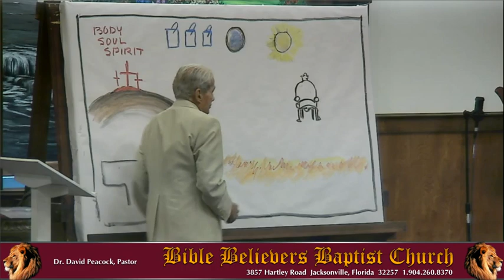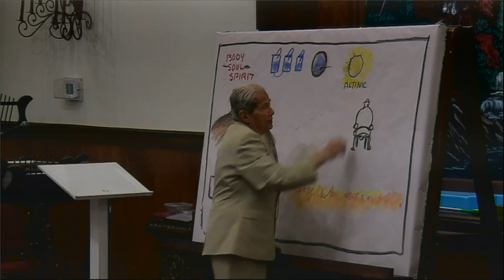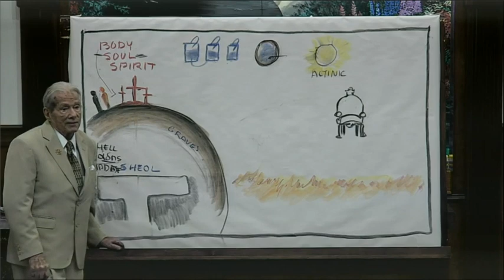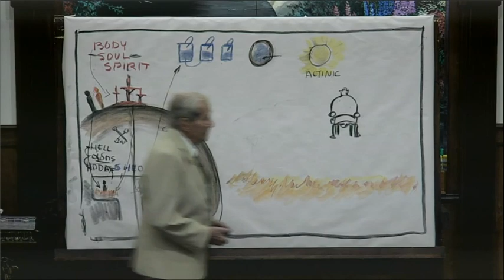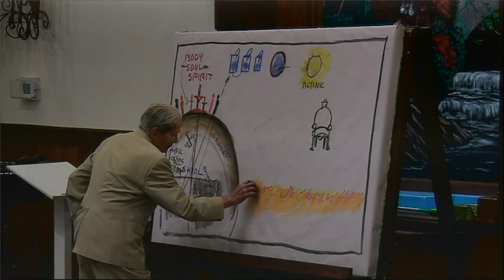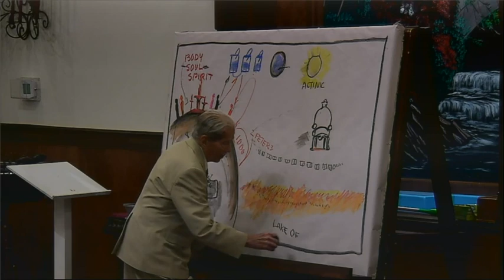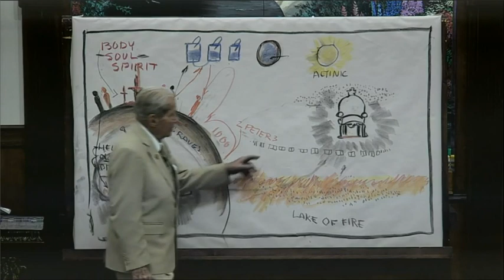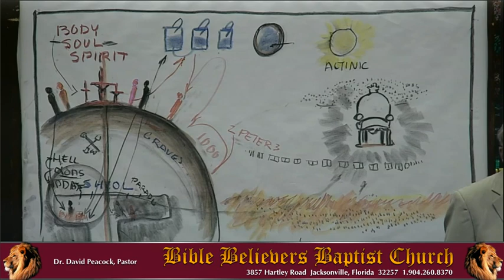Peter Ruckman: Where Do the Dead Go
Dr. Peter S. Ruckman (November 19, 1921 - April 21, 2016) received his Bachelor of Arts degree from the University of Alabama and finished his formal education with six years of training at Bob Jones University (four full years and two accelerated summer sessions), completing requirements for the Master of Arts and Doctor of Philosophy degree.

Reading at a rate of seven hundred words per minute, Dr. Ruckman had managed to read about 6,500 books before receiving his doctorate at an average of a book each day.

Dr. Ruckman stood for the absolute authority of the Authorized Version and offered no apology to any recognized scholar anywhere for his stand. In addition to preaching the gospel and teaching the Bible, Dr. Ruckman produced a comprehensive collection of apologetic and polemic literature and resources supporting the authority of the Authorized Version of the Holy Scriptures.